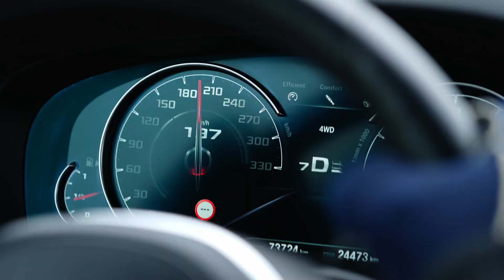Miluješ rychlost? | Klik.cz (10)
Miluješ rychlost? Klik.cz je super rychlý srovnávač, na kterém zrychlíte z nuly na sto za jeden klik! Vše online na jednom místě.

✅ nebo na blogu, na kterém přinášíme zajímavé články nejen z oboru pojišťovnictví